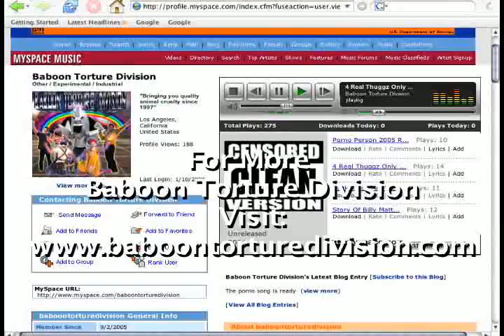More Cowbell & Christopher Walken Is A Badass medley by Baboon Torture Division live 2005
From the Hardcore Aliens set, performed at The Hive Gallery in late 2005. Featuring BJ2.0 the 8 foot tall lobster robot, and Dr. Rek on vocals. Thanks to Dr Rek. for camera and projector, Nathan Cartwright for camerawork, and BJ Winslow for the awesome smoke machines and sound activated lights.